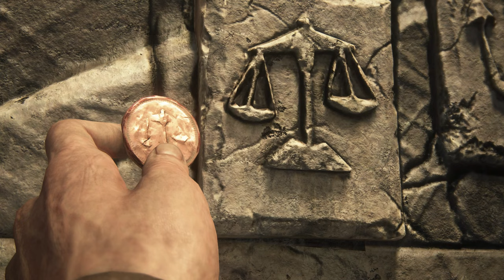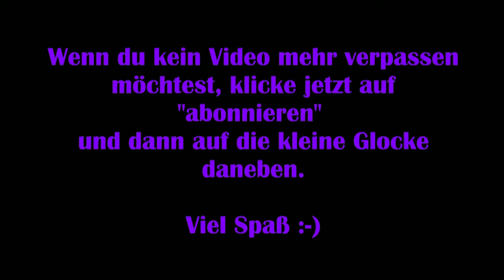Uncharted 4 #12 – Fast am Ziel [Lets Play] [Deutsch]